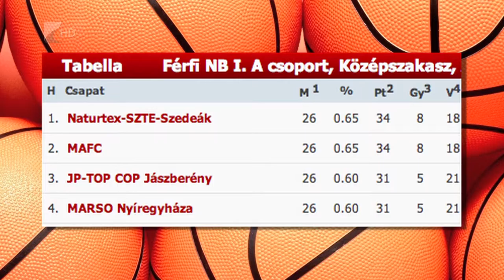Budapesti túra - Kölcsey Tv